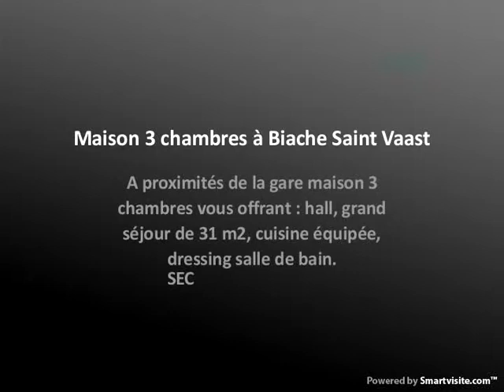Maison 3 chambres à Biache Saint Vaast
A proximités de la gare maison 3 chambres vous offrant : hall, grand séjour de 31 m2, cuisine équipée, dressing salle de bain.